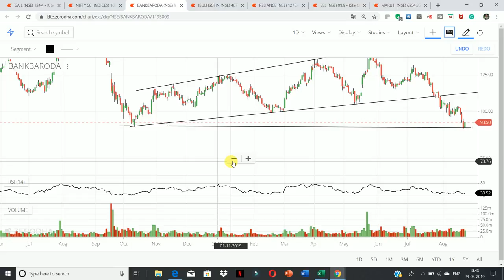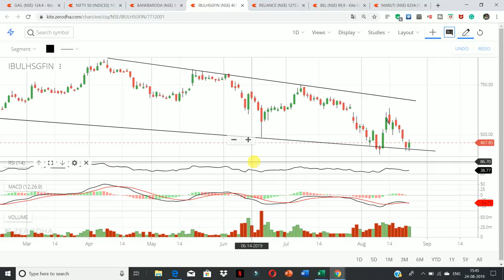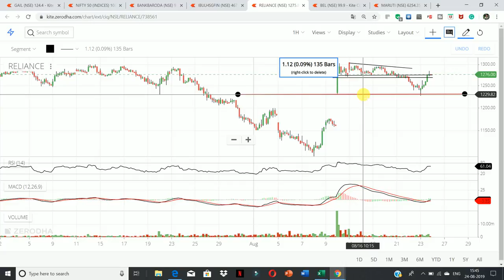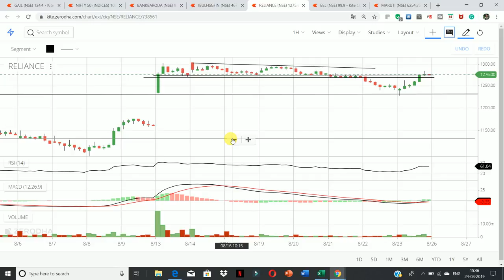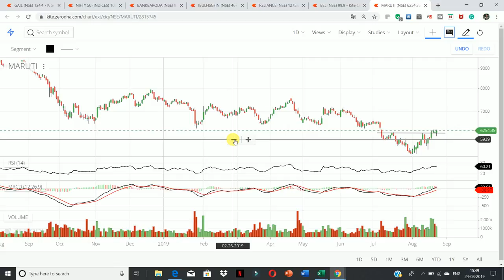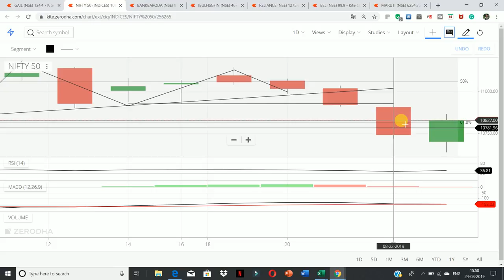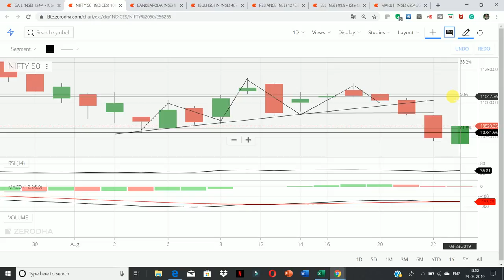Top Intraday Trading Ideas for Monday, August 26, 2019 |Nifty Technical Outlook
1. MARUTI

2. BEL

3. RELIANCE

4. IBULHSGFIN

5. BANKBARODA

YOUTUBE.COM/C/INTRADAYGUIDE